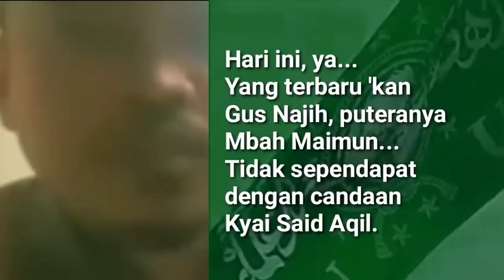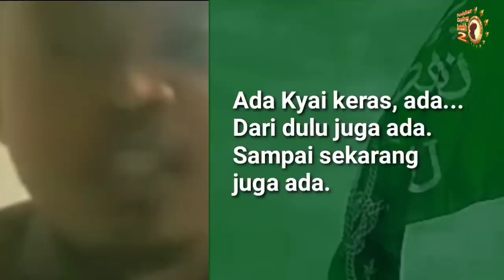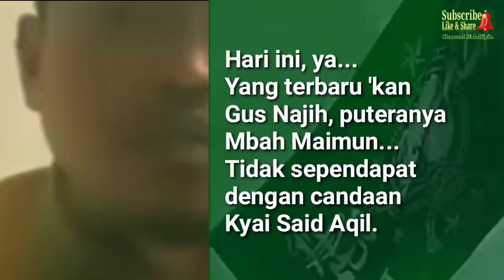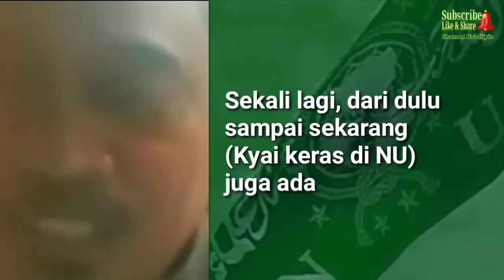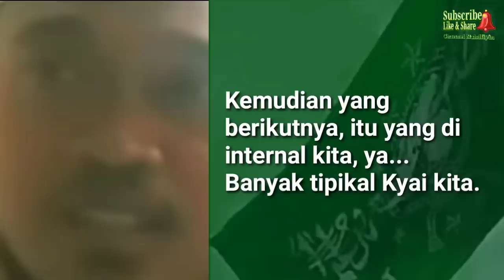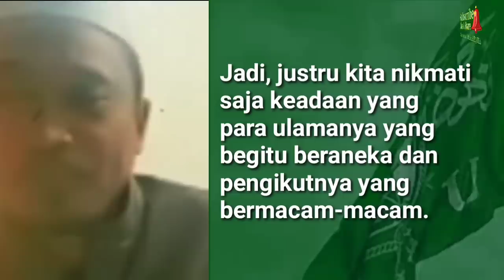Cerdas Dan Bijak...!! Tanggapan Kyai Muda NU Atas Gus Najih (KH. Ma'ruf Khozin)